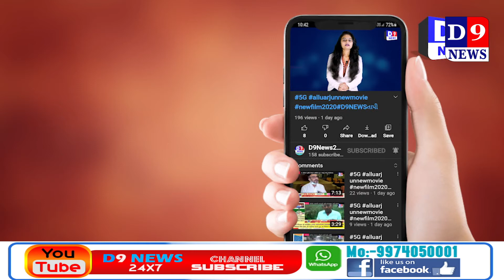D9News ગીર સોમનાથ સોમનાથના ધારાસભ્ય વિમલ ચુડાસમાએ આરોગ્ય મંત્રીને લેખીત રજુઆત કરી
Title:  ગીર સોમનાથ  સોમનાથના ધારાસભ્ય  વિમલ ચુડાસમાએ આરોગ્ય મંત્રીને લેખીત રજુઆત કરી
Name of the Reporter :
Date & Time : 18/04/2021 12:00:00

Description
ગીર સોમનાથ  જીલ્લાના સોમનાથના ધારાસભ્ય  વિમલભાઈ  ચુડાસમા એ આરોગ્ય મંત્રી ને લેખીત રજુઆત કરી કોવીડ હોસ્પિટલ  મા તમામ સુવિધાઓ  તાત્કાલિક  ધોરણે વધારવા માંગ કરી હતી.

ગીર સોમનાથ  જીલ્લાના સોમનાથના ધારાસભ્ય  વિમલભાઈ  ચુડાસમા એ આરોગ્ય મંત્રી નિતીન પટેલ ને લેખીત રજુઆત.

વેરાવળમા આવેલ કોવીડ હોસ્પિટલ  મા 100 ની જગ્યાએ 200 બેડની વ્યવસ્થા તેમજ 20 માથી 50 વેન્ટિલેટર  ,રેડમેસીવર ઇનાજીકશન, ઓકિસજન,  કોરીનાને લગતી દવાઓ નો જથ્થો વધારવા કરી માંગ.

ગીર સોમનાથ  જીલ્લા ના સોમનાથના ધારાસભ્ય  વિમલ ચુડાસમા એ કાલે વેરાવળ ની કોવીડ હોસ્પિટલ  ની મુલાકાત  લીધી હતી જેમા હોસ્પિટલ ના અધિક્ષક ડો. પરમાર સાથે ની વાતચીત મા તમામ સુવિધાઓ  ઘટતી હોય અને કોરોનાના વધતા જતા સંક્રમણ મા લોકોના મોતનો આંકડો પણ વધતો જાય છે ત્યારે તમામ સુવિધાઓ  તાત્કાલિક  ધોરણે વધારવા આરોગ્ય  મંત્રી નિતીન પટેલને લેખીત રજુઆત  કરાઈ  છે ...